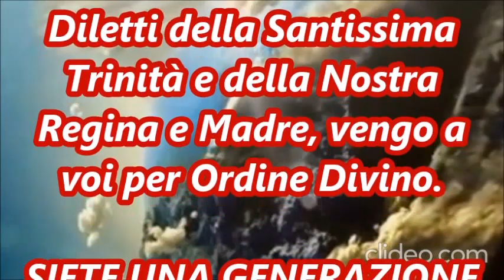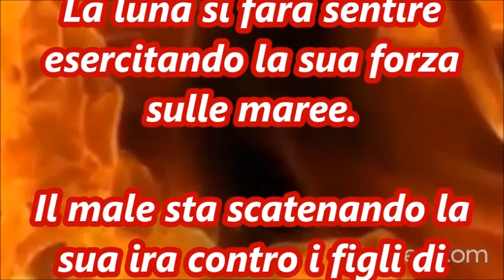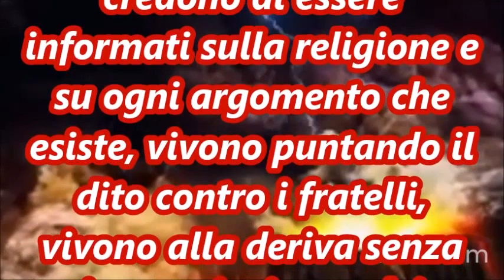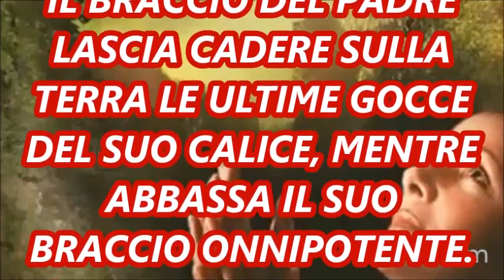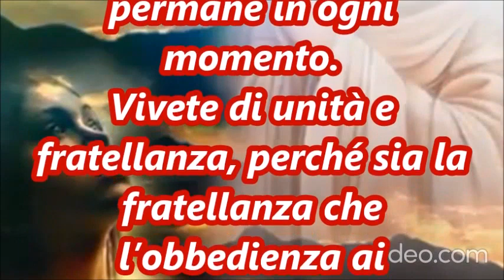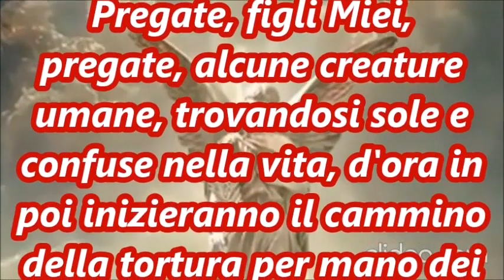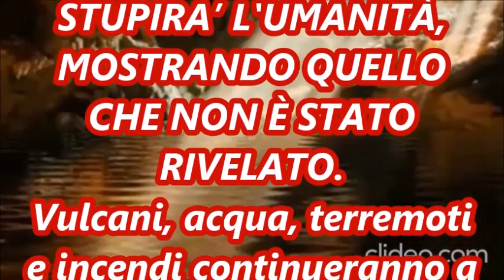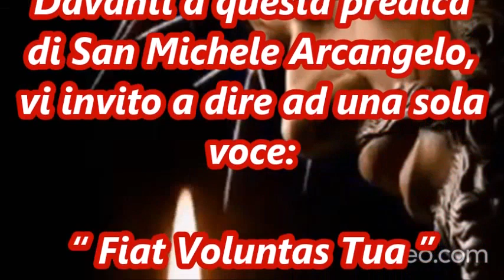IL BRACCIO DEL PADRE LASCERA' CADERE SULLA TERRA LE ULTIME GOCCE DEL SUO CALICE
MESSAGGIO DI SAN MICHELE ARCANGELO A LUZ DE MARIA, 12 SETTEMBRE 2023